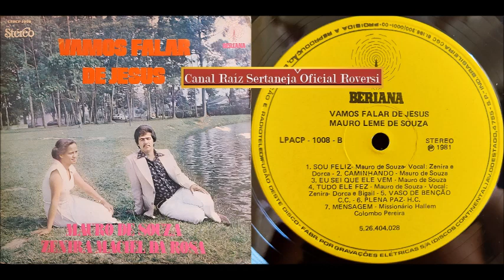Mauro de Souza & Zenira Maciel da Rosa - Tudo Ele Fez - (1.981)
Mauro de Souza & Zenira Maciel da Rosa - Tudo Ele Fez - (Mauro de Souza - Vocal-Zenira - Dorca - Bigail) 1.981  -  LP - Mauro de Souza & Zenira Maciel da Rosa - 1.981 - Vamos Falar de Jesus - (Beriana LPACP-1.008)